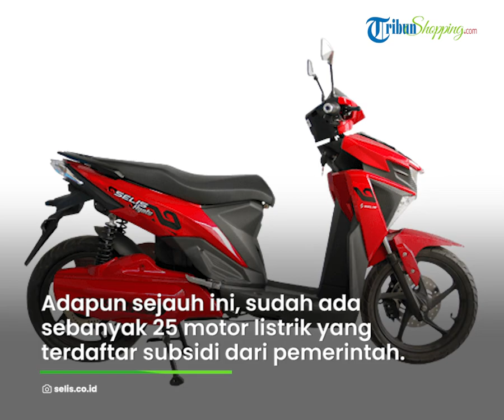Syarat Penerima Subsidi Kendaraan Listrik Bakal DIREVISI, Ini Kriterianya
TRIBUN-VIDEO.COM - Guys tahukah kalian, pemerintah tengah sibuk menyiapkan aturan baru soal penerima subsidi motor listrik.

Soalnya, kriteria penerima kendaraan listrik yang saat ini dinilai terlalu sulit dicapai.

Lantas apa saja syarat penerima yang terbaru?